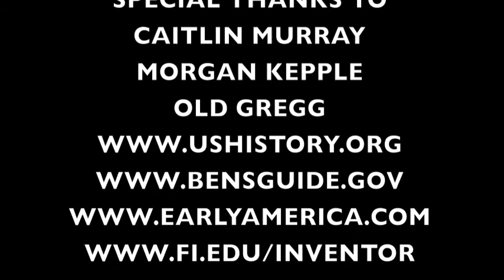Here Comes Benjamin-Benjamin Franklin Movie Trailer (Physic Project)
This is a fake movie trailer for Sophie, Mary Grace and I's Physic Project. YAY :)
Extra Footage from Wuthering Heights, Pride and Prejudice and The Girl with the Dragon Tattoo.